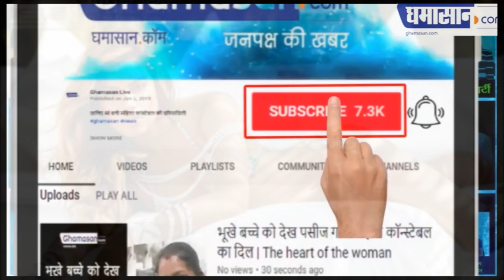Ariadna Gutierrez Shares HOT Nude Photos | HOT Actress Bikini Photoshoot | Ghamasan Live